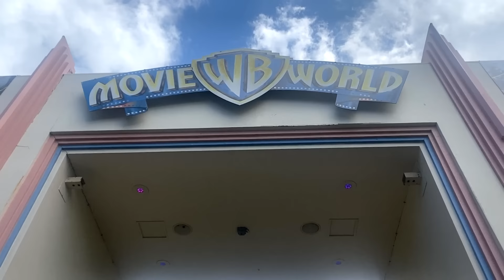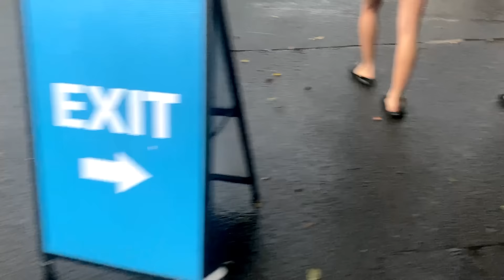Mikhail’s First Theme Park ! WB Theme Park, Gold Coast